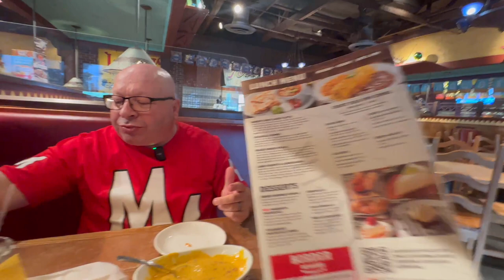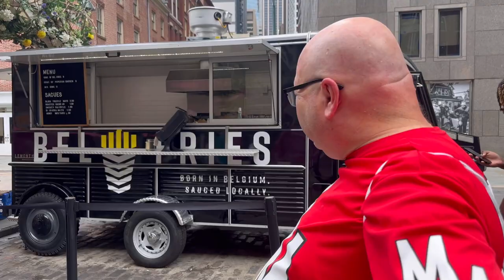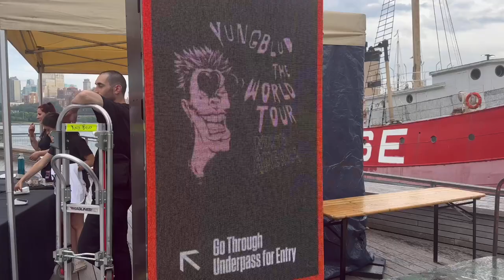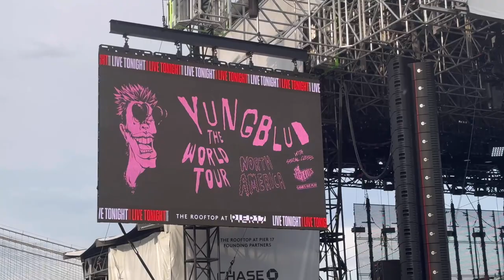Yungblud Fever at Pier 17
Experience an unforgettable night at Pier 17 as we attend the Yungblud concert!

Join us for an adventure in New York City, starting with a surprising detour at On The Border in Paramus, NJ. We then headed to The Tuck Room at Pier 17 for pre-show snacks before diving into an electrifying performance by Yungblud, featuring opening acts Games We Play and The Regrettes. Despite a little rain, the night ended on a high note. Don't miss this exciting glimpse into our NYC journey!

Share your NYC adventures and favorite spots in the comments below.